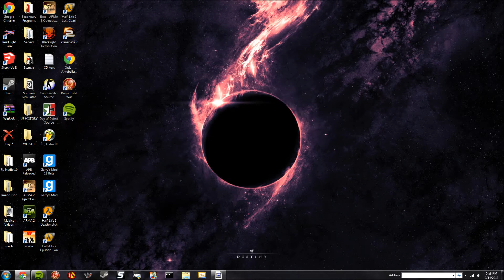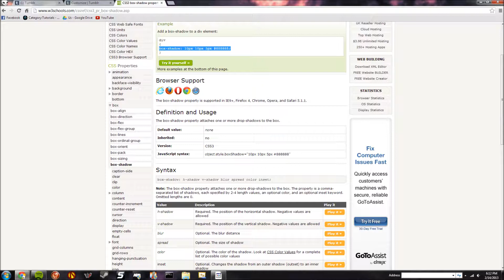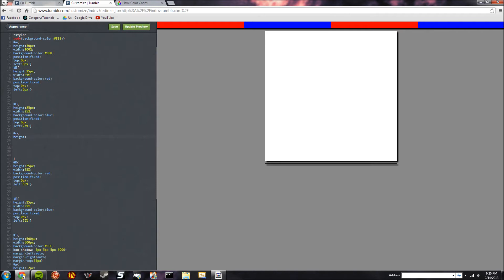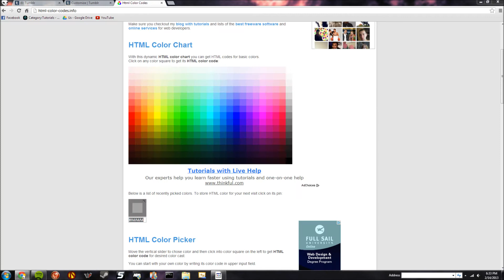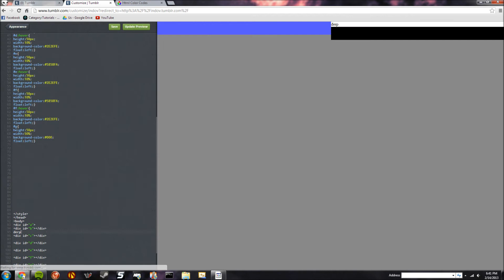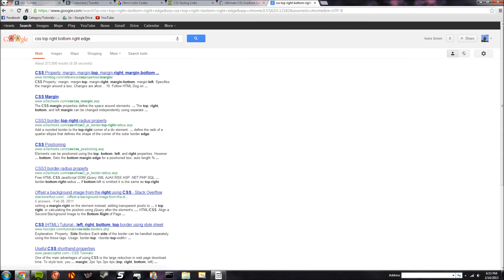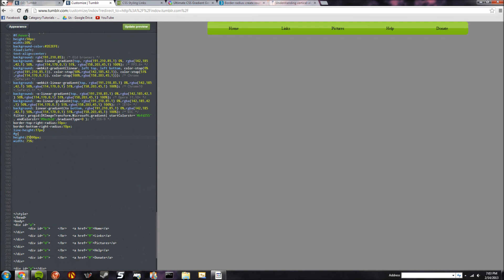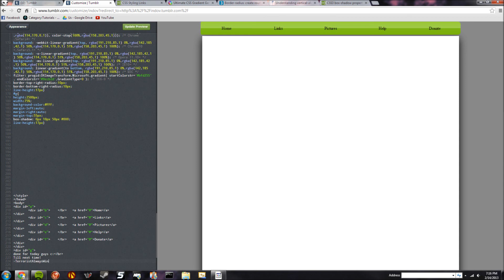Website in Minutes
HAPPY VALENTINES DAY TERRORISTS!
Let's plan some evil and create a simple webpage using the tumblr html editor. 5:10 -Just a side note I was having difficulty using Fraps with my 2 Monitors, I'm looking into it- Credit to Savant. I play alot of his music on this channel. This mix was done by myself and you can check it out @ including other music I've done. This is also a link to the tumblr I do my html @
Stay frosty everyone, till next time.
-TerroristAlwaysWin-